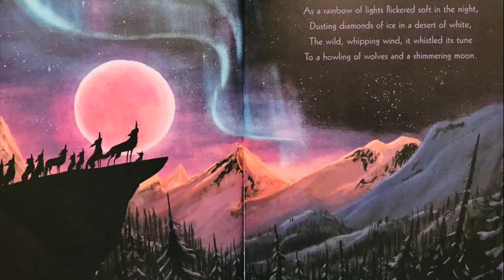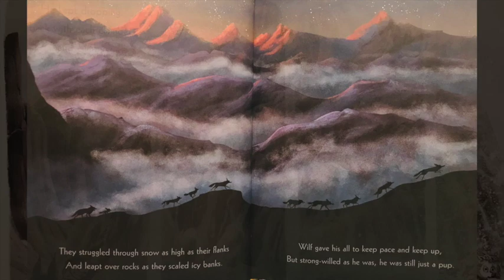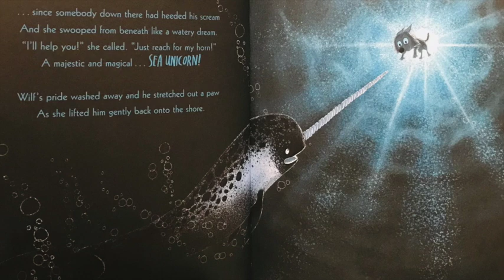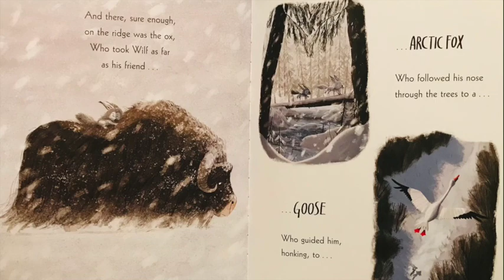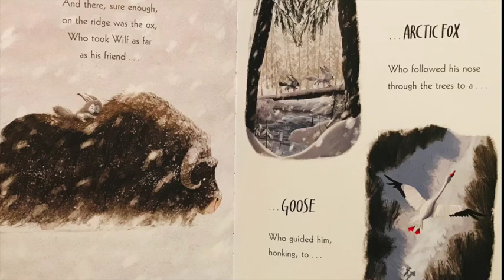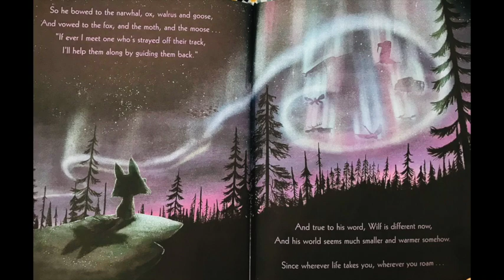The Way Home For Wolf - By Rachel Bright and Jim Field - Read Aloud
Another beautifully illustrated moral tale from Rachel Bright and Jim Field, about a little Wolf, who might not be quite as tough as he thinks... Read By Ellie xx